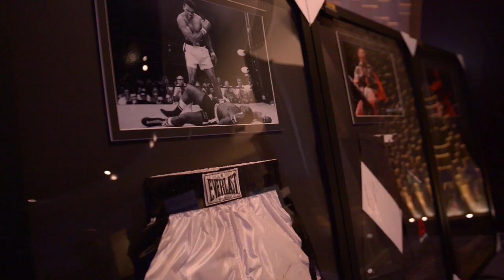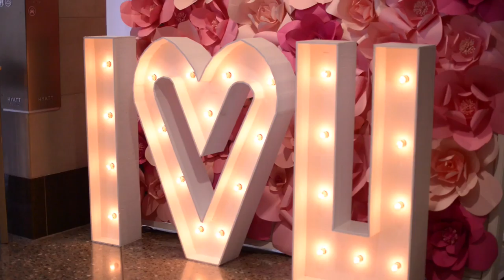ARMORI STEELE x Bridal Boudoir 2017 | Sports Memorabilia and Men's Rings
ARMORI STEELE at the men's lounge of Bridal Boudoir 2017 at the Hyatt Hotel in Montreal.